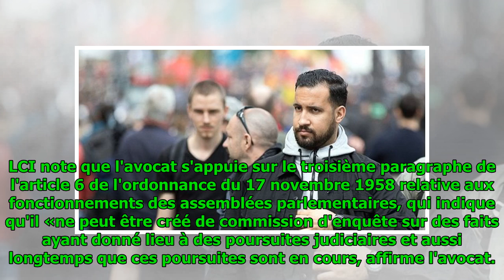«Il se croit au-dessus des lois»: le Net dénonce le refus de Benalla de répondre au Sénat